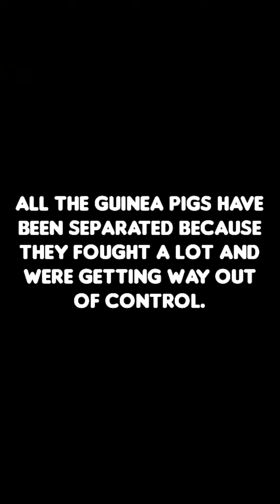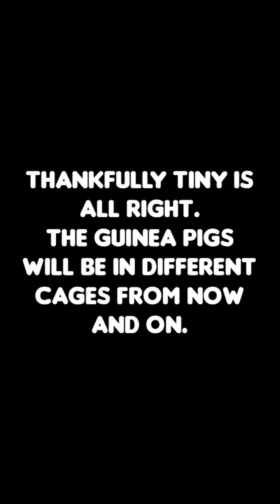Guinea Pig Fight